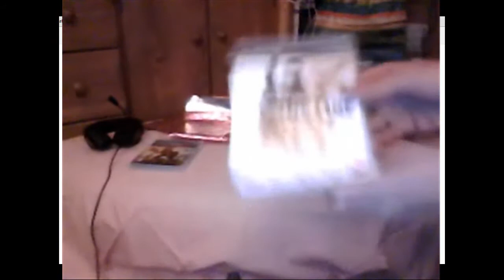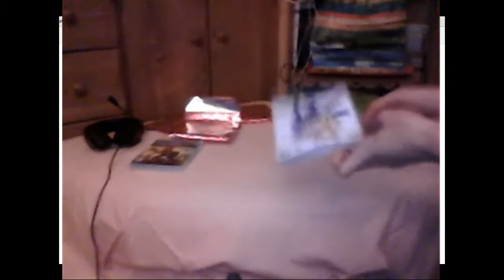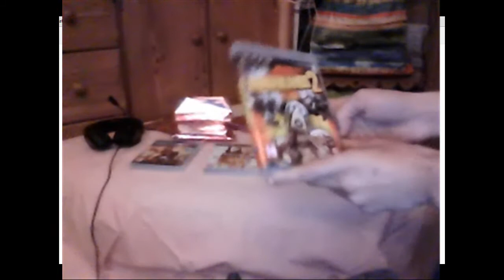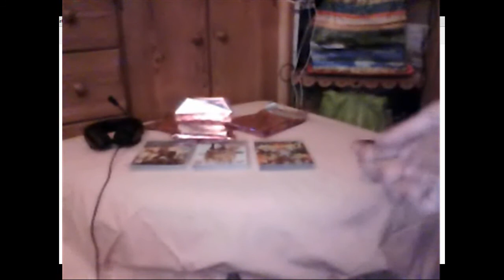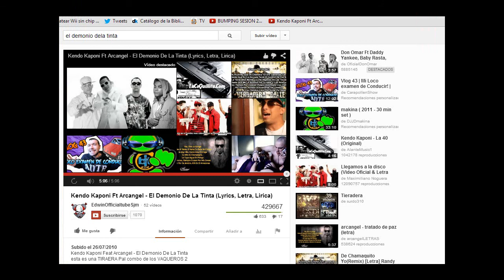Amboxing triple//Especial mi cumpleaños!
Pues eso hoy es mi cumpleaños y tengo triple amboxing pa vosotros
­---Abreme ­---